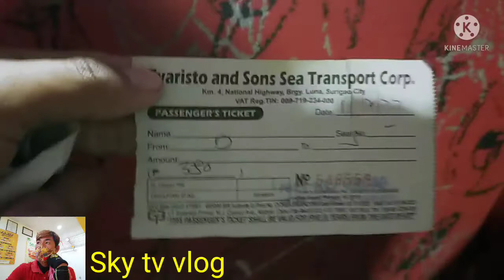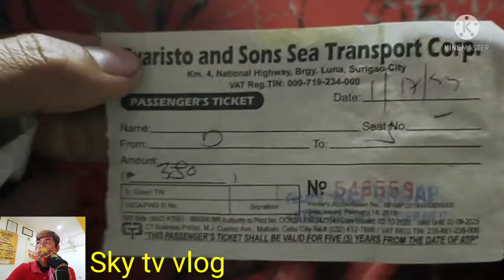SIARGAO Island to sorigaw City going to Davao de Oro